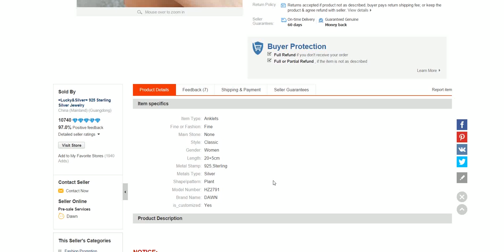Украшения из серебра. Китай. Браслет HZ2791